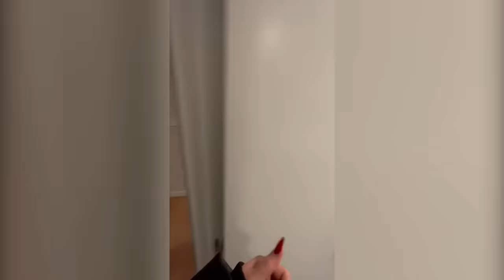HOUSE TOUR 🏠💘| LolaLolita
POR FIN EL TAN ESPERADO HOUSE TOUR!!! O como yo le llamo “pisito tour” 🚀 !!
Hemos tardado mucho más de lo pensando en terminarlo al 100% y enseñaroslo pero ya lo tenéis💘
Espero que os guste y que tengáis un feliz dia😊
os queremos 💫